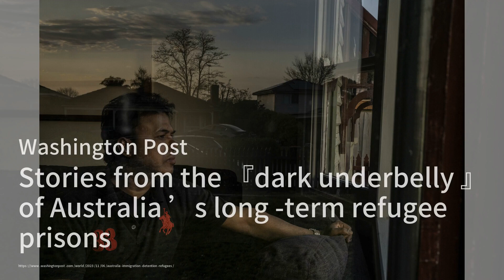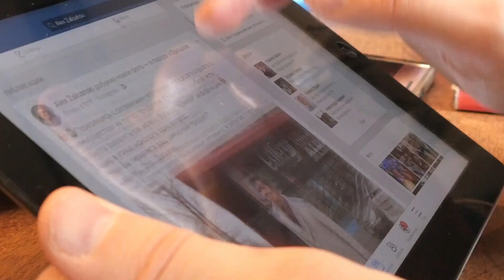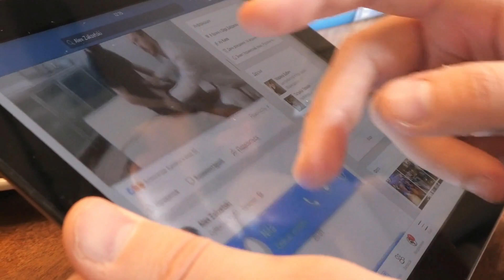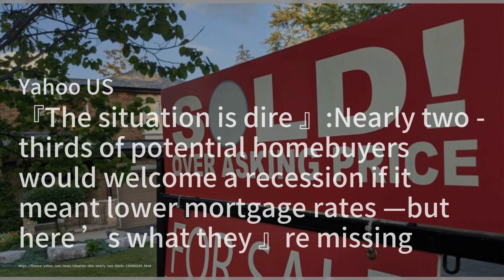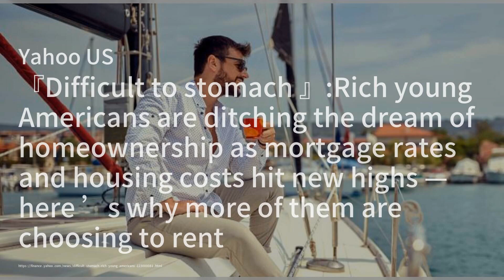Stories from the ‘dark underbelly’ of Australia’s long-term refugee prisons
Stories from the ‘dark underbelly’ of Australia’s long-term refugee prisons；UK Developers Are Offering Sweeteners to One in Five Home Buyers；More Semiconductors, Less Housing: China’s New Economic Plan：Real Estate Briefing20231106